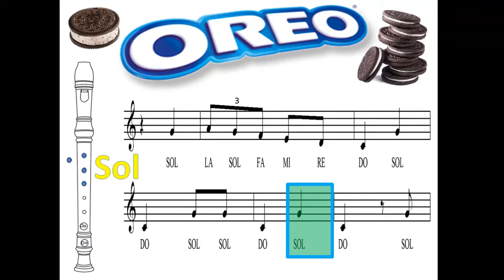ANUNCIOGALLETAS OREO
Partitura para tocar el anuncio "IMAGINA DAR UNA OREO" con la flauta dulce.